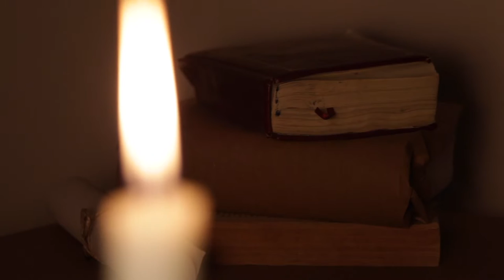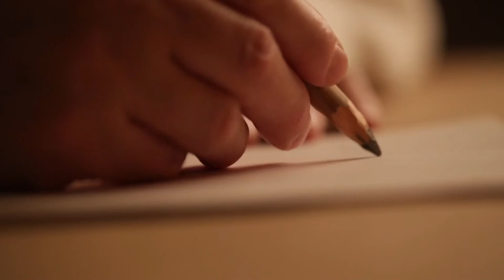Çanakkale Kısa Film Yarışması İkincisi Metin Yüksel ALKAN - Çanakkale